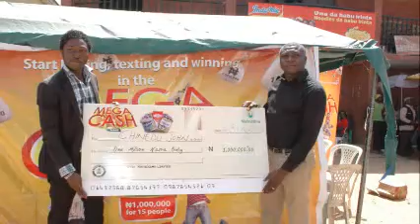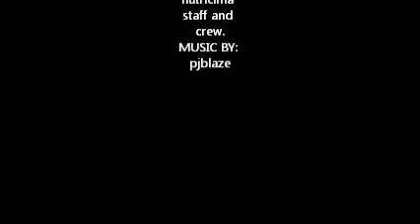nutricima mega cash promo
this video is a slide show of the clips of the dummy check presentation to winners from northern nigeria in the nutricima mega cash promo